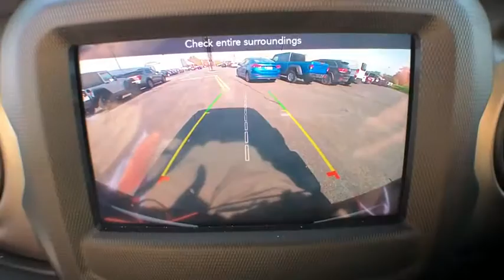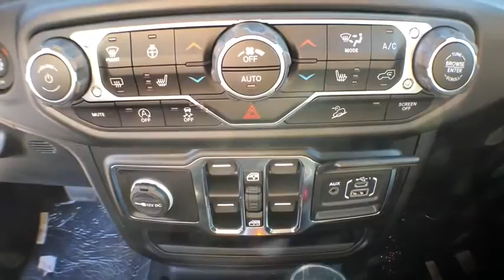2021 Jeep Wrangler Milford, Mendon, Worcester, Framingham MA, Providence, RI 21-010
Baja Yellow Clearcoat New 2021 Jeep Wrangler available near me in Milford, Massachusetts at Imperial CDJR. Servicing the Mendon, Worcester, Framingham MA, Providence, RI area.

Imperial CDJR
18 Uxbridge Rd

Heated Seats, iPod/MP3 Input, Back-Up Camera, Bluetooth, Brake Actuated Limited Slip Differential, Keyless Start, COLD WEATHER GROUP, TRANSMISSION: 8-SPEED AUTOMATIC (850R... CONVENIENCE GROUP, QUICK ORDER PACKAGE 25S SPORT S, TECHNOLOGY GROUP, 4x4, Aluminum Wheels, SIDE STEPS, ENGINE: 3.6L V6 24V VVT ETORQUE UPG I... BLACK 3-PIECE HARD TOP. EPA 24 MPG Hwy/19 MPG City! Sport S trim, Hellayella Clear Coat exterior. Warranty 5 yrs/60k Miles - Drivetrain Warranty; brbrbrbrKEY FEATURES INCLUDEbrbr4x4, Back-Up Camera, iPod/MP3 Input, Bluetooth, Aluminum Wheels, Keyless Start, Brake Actuated Limited Slip Differential MP3 Player, Privacy Glass, Child Safety Locks, Steering Wheel Controls, Rollover Protection System. brbrbrbrOPTION PACKAGESbrbrQUICK ORDER PACKAGE 25S SPORT S Engine: 3.6L V6 24V VVT eTorque UPG I, Transmission: 8-Speed Automatic (850RE), Front 1-Touch Down Power Windows, Speed Sensitive Power Locks, Power Heated Mirrors, Automatic Headlamps, Leather Wrapped Steering Wheel, Security Alarm, Remote Keyless Entry, Sun Visors w/Illuminated Vanity Mirrors, ENGINE: 3.6L V6 24V VVT ETORQUE UPG I, TRANSMISSION: 8-SPEED AUTOMATIC (850RE), BLACK 3-PIECE HARD TOP Freedom Panel Storage Bag, Rear Window Defroster, Rear Window Wiper/Washer, No Soft Top, TECHNOLOGY GROUP Google Android Auto, Selectable Tire Fill Alert, SiriusXM Satellite Radio, SiriusXM Radio Service, For More Info, Call , USB Host Flip, Integrated Center Stack Radio, Air Conditioning w/Auto Temp Control, GPS Antenna Input, Cluster 7.0 TFT Color Display, 7.0 Touchscreen Display, Apple CarPlay, Air Filtering, COLD WEATHER GROUP Heated Steering Wheel, Heated Front Seats, SIDE STEPS, CONVENIENCE GROUP Universal Garage Door Opener. brbrbrbrEXPERTS REPORTbrbrGreat Gas Mileage: 24 MPG Hwy. brbrbrbr.brbrThe Buy For Price reflects all applicable manufacturer rebates and/or incentives (not all will qualify) and is based on retail purchase with additional dealer discounts including a $1,000 Imperial Trade Assistance Bonus for qualifying 2010 or newer trades. Our specials are available exclusively through our phone and internet department. Price subject to change if manufacturer rebates change. Lease, business and fleet acquisitions may result in a different pricing and rebate structure. Price does not include tax, title, registration, and documentation fee or other applicable fees. Vehicle must be paid in full and take same day delivery from dealer stock. No wholesalers or dealers. Call or email our phone and internet team for the most current rebate information and Imperial discounts. Our price online is for our market area only. Price cannot be combined with any other discounts or promotions. Not responsible for typographical or pricing errors. May include vehicle demonstrators. StockPrice does not include tax, title, registration, documentation fee or other applicable fees, and includes our Imperial Trade Assistance Bonus of $1,000 for qualifying 2010 or newer retailable trades. To receive advertised promotional price, the vehicle must be paid in full and take same day delivery from dealer stock. Call or email our phone and internet team for the most current rebate information and Imperial discounts. Price cannot be combined with any other discounts or promotions and is subject to change based on market value at any time without notice, customer must mention promo code in order to qualify for internet special discount. The information contained herein is deemed reliable but not guaranteed, dealer not responsible for any misprint involving the price or description of the vehicle, it's the sole responsibility of buyer to physically inspect and verify such information prior to purchasing. Transparency is our goal. 12/31/202
Quick Order Package 25S Sport S,3.45 Rear Axle Ratio,Wheels: 17 x 7.5 Black Steel Styled,Wheels: 17 x 7.5 Tech Silver Aluminum,Cloth Low-Back Bucket Seats,Normal Duty Suspension,Radio: Uconnect 3 w/5 Display,Black 3-Piece Hard Top,Cold Weather Group,Convenience Group,Side Steps,SiriusXM Satellite Radio,Technology Group,Aux Battery,Stop-Start Dual Battery System,Non-Lock Fuel Cap w/o Discriminator,4-Wheel Disc Brakes,Proximity key: push button start only,Electronic Stability Control,Front Bucket Seats,ParkView Rear Back-Up Camera,Tachometer,ABS brakes,